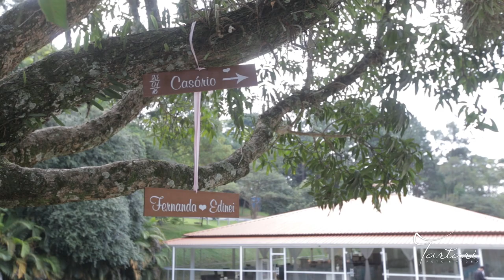Trailer Fernanda e Edinei - Espaço Delícia